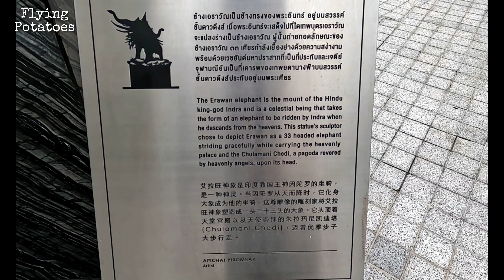A breathtaking view - On Top of King Power Mahanakhon (Bangkok, Thailand)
Thanks to my Thai bros for hooking us up with this visit.

Holders of a rooftop ticket will then make their way via escalator to the 75th floor for the hydraulic glass lift to the very pinnacle of the city: the 78th floor Sky Deck. Here you’ll enjoy breathtaking, 360-degree open-air sights from the very top of Mahanakhon Building.